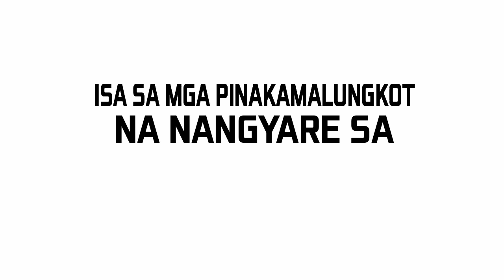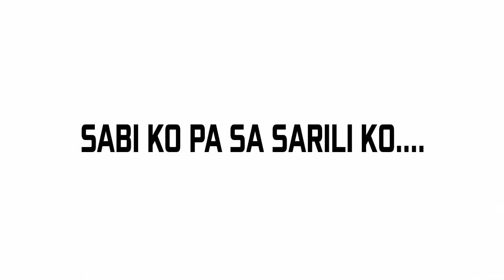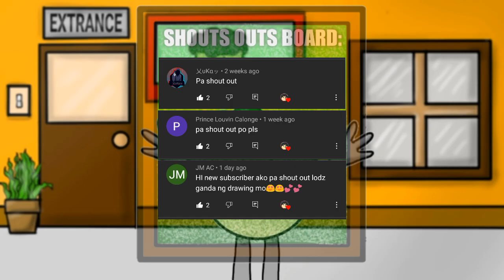CHILDHOOD CRUSH | Pinoy Animation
Hello!

Sorry na late upload ko hehe :(( ...pwede pa naman yan araw- araw naman tayo nagmamahalan hehe...

Sana magustuhan nyu.

Kung nyo rin magsend ng fanart, kung may time kayo para saken char. DM nyo lang ako sa facebook page naten and pa LIKE & FOLLOW na ren syempre hihi